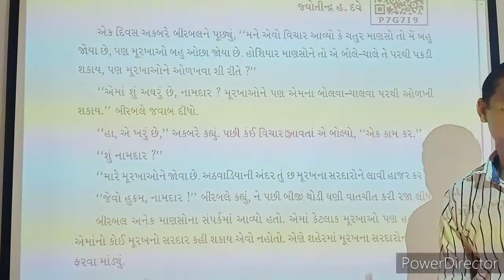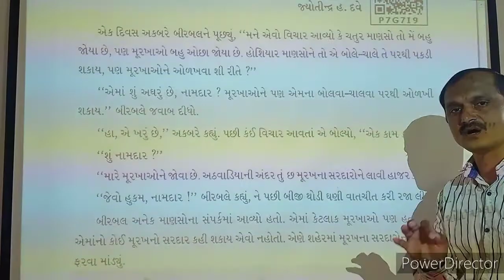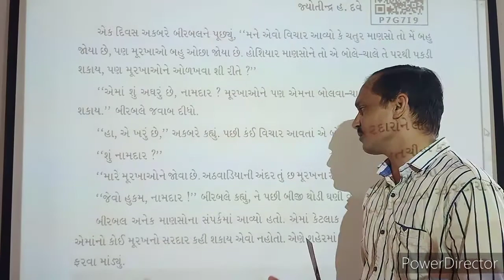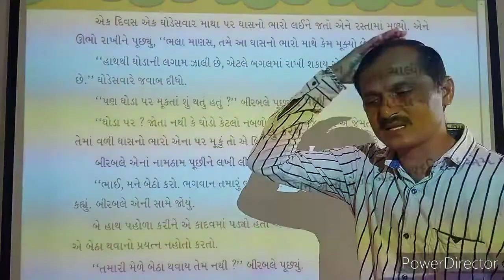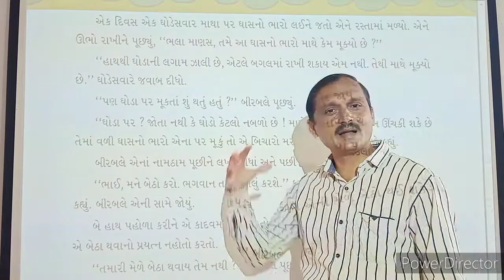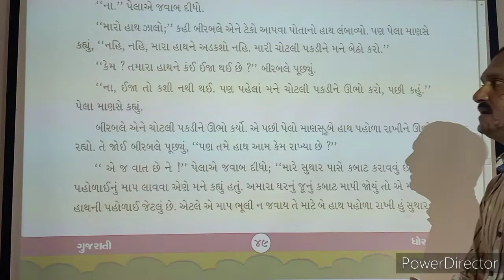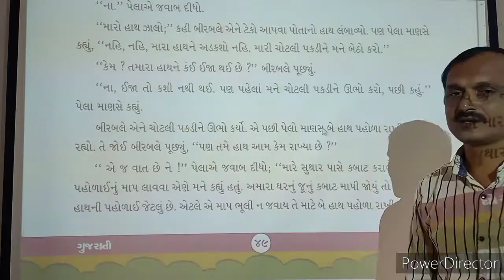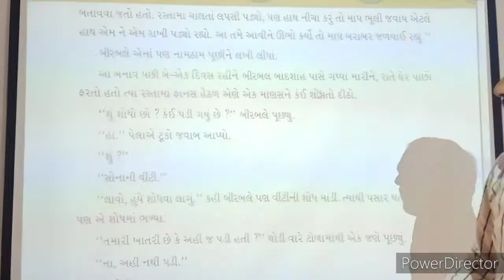Std - 4 Gujarati Unit - 10 Murakhna Sardaro part - 1 Jignesh sir Adarsh primary school Lakhtar